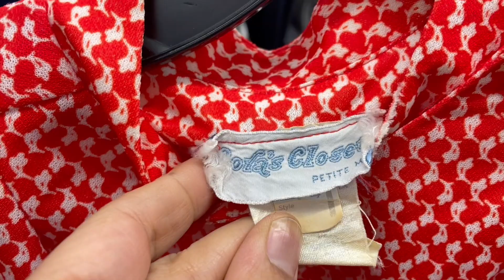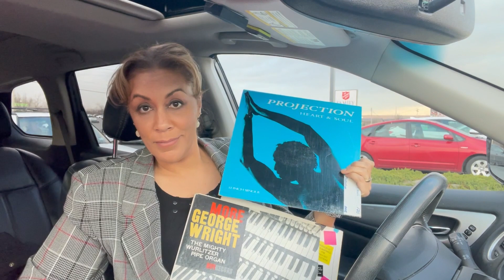Come Thrift With Me | Thriftmas Day 5 | Giveaway Alert | Salvation Army Come Thrift with Me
Come thrift with me at the Salvation Army! Also to enter this year's thriftmas giveaway make sure you read the giveaway details below to enter!

To be entered you must complete all the steps below-
1- Watch video from start to finish
3- Like this video
4- Comment on this video- answer my question in the video!

-Winner will be selected with a computer generated random selection service.
Contest ends midnight 12/24/2021 EST.
-All winners will be selected 12/25/2021 and will be announced sometime after that.
-Contest open worldwide - out of United States winners must be willing to pay any duties or additional fees/taxes of your country.
-As you know from watching this video I have pets- please refrain from entering if you have allergies to animals or certain fibers such as wool (some yarn may have been thrifted and therefore I can not be held responsible for what it has come in contact with)
-Only enter if you DO NOT have allergies.

📚  Chapters 📚
00:00​ - Welcome and THANK YOU SO MUCH!
01:20 - Let's go thrifting!
01:27 - Household items
02:47- Sweaters/Tops
04:12 - Lingerie
06:26 - Shoes
07:30 - Dressing room try on
08:24- Haul
10:23 - Giveaway reminder